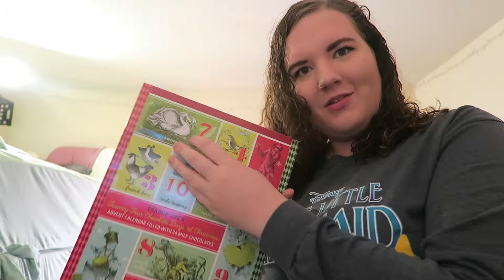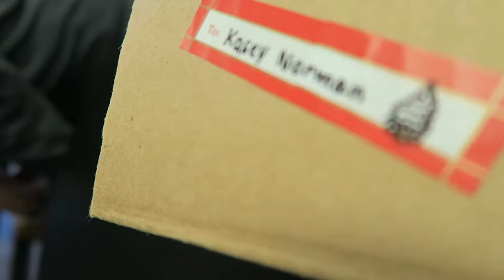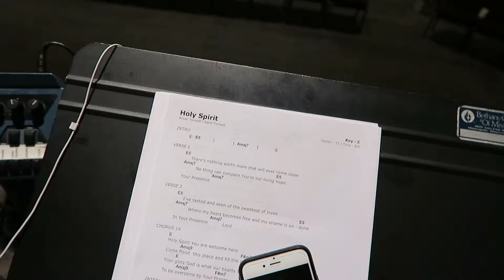Surprise Gift! | Vlogmas Day Two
Someone sent me a surprise gift!